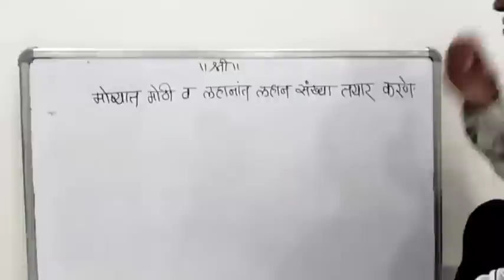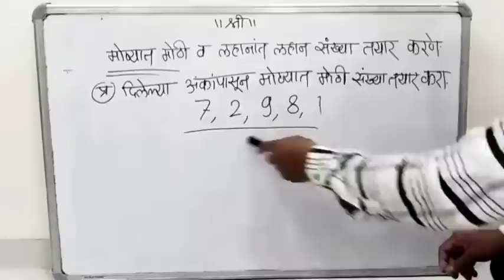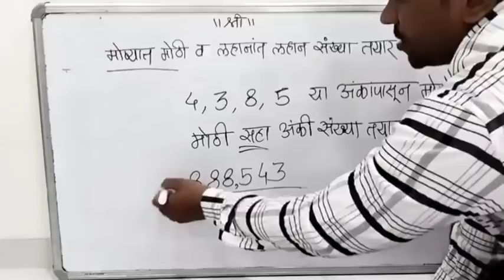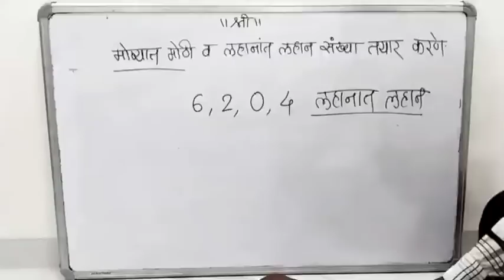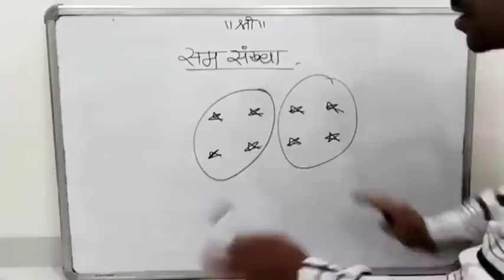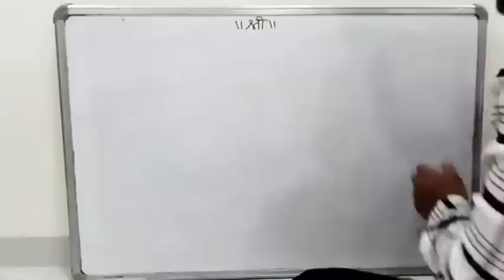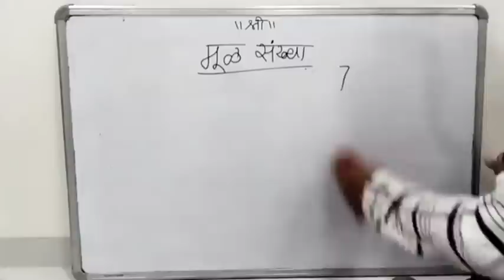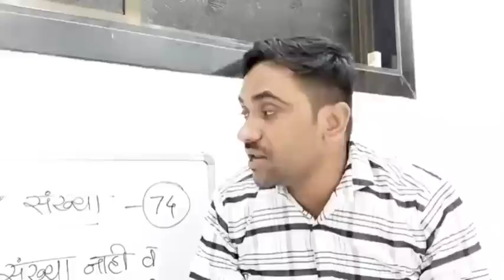समसंख्या विषम संख्या मूळ संख्या लेक्चर 8 वे दिवस 8 वा